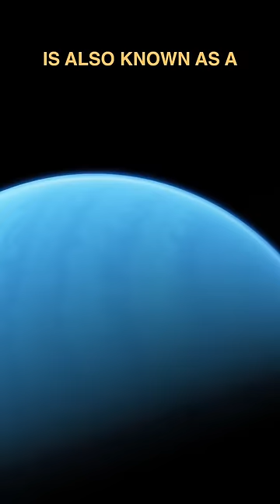The Universes MOST advanced civilization